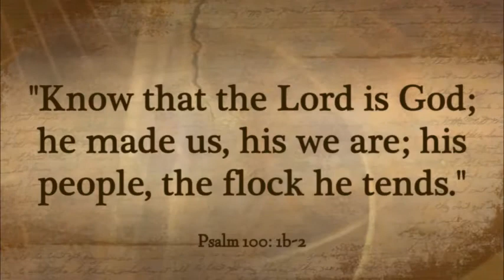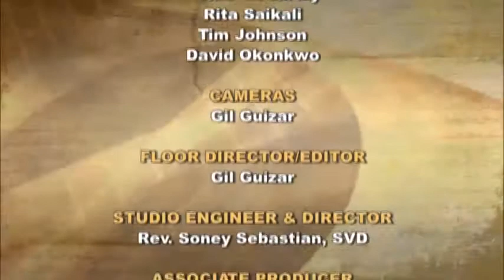iGod Today with Br. Steve Pardy, SVD; Today's topic: The Body of Christ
“Know that the Lord is God; he made us, his we are; his people, the flock he tends.”&nbsp; PS 100: 1B-2&nbsp; Amen!